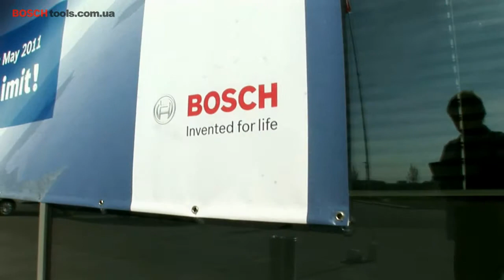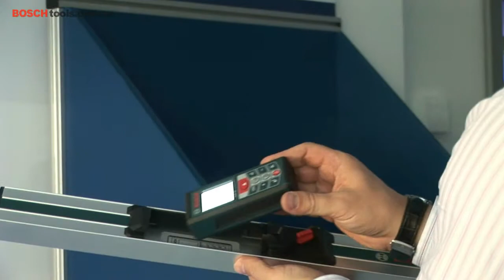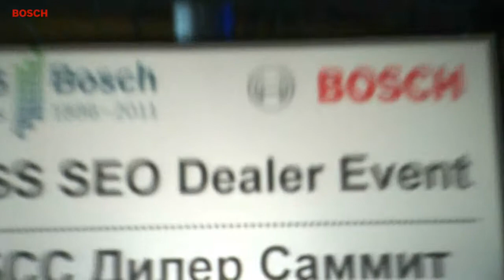BSS Дилер Саммит - 2011 - Штутгарт